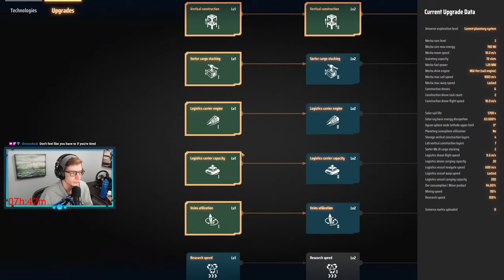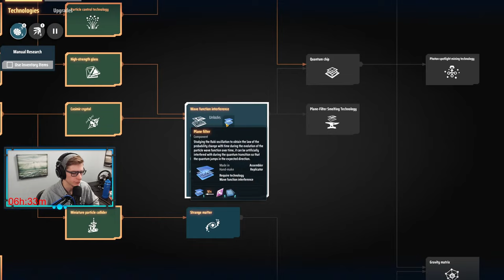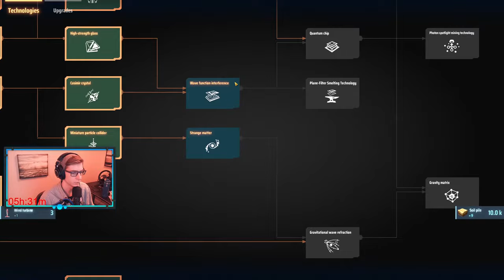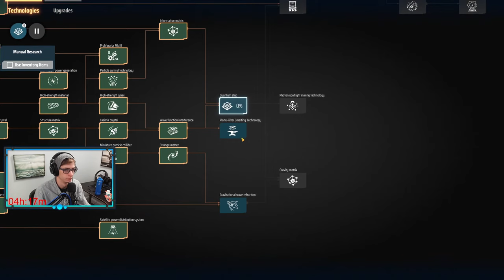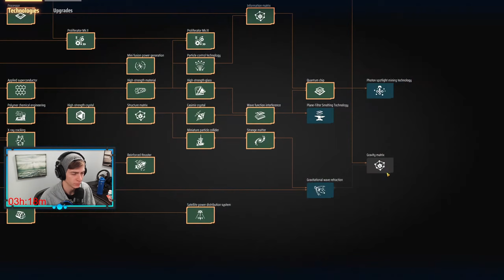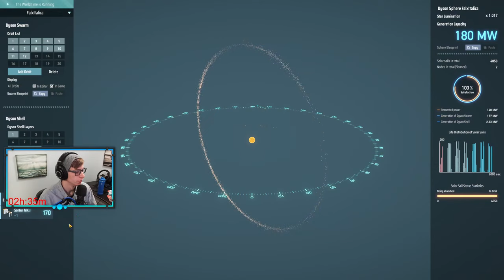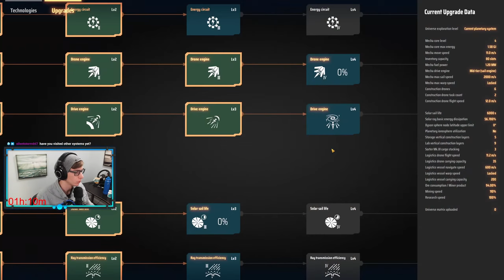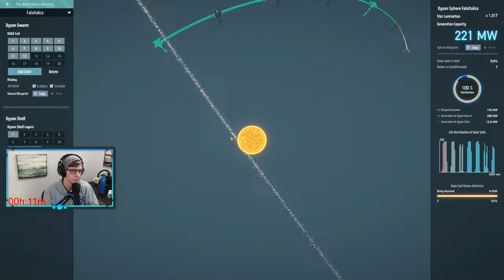Nick Streams - Dyson Sphere Program | 1/20/2022